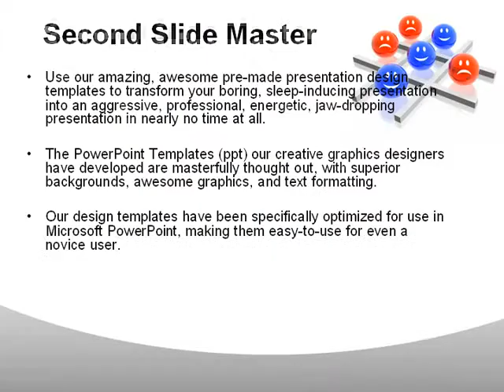3D Tic-tac-toe PowerPoint Template by PoweredTemplate.com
3D Tic-tac-toe PowerPoint Template for presentations.